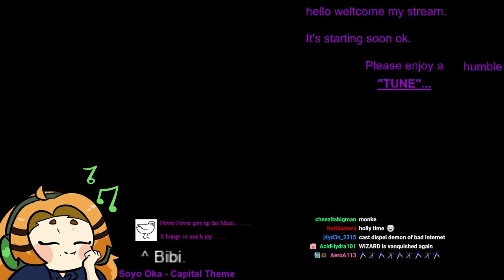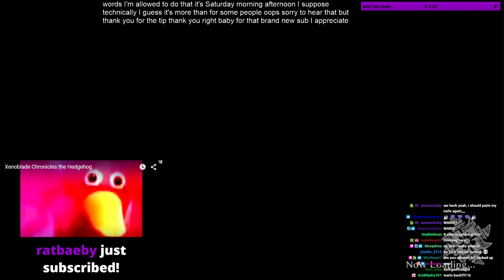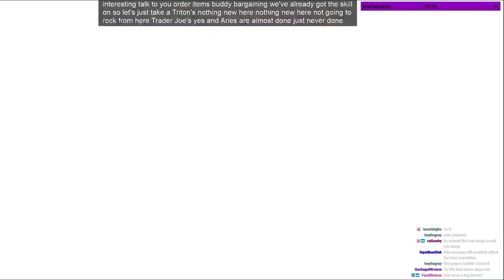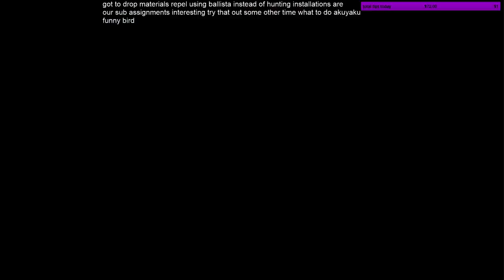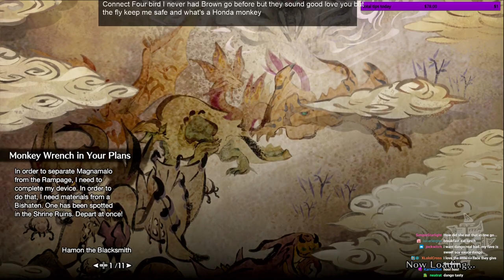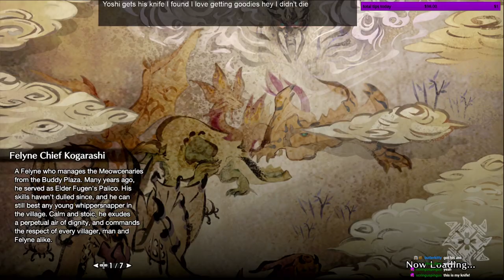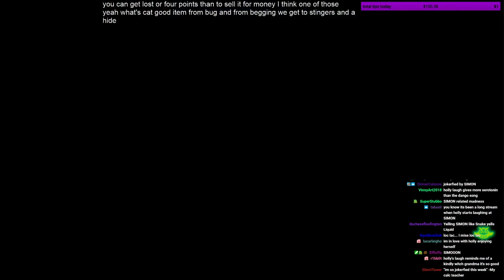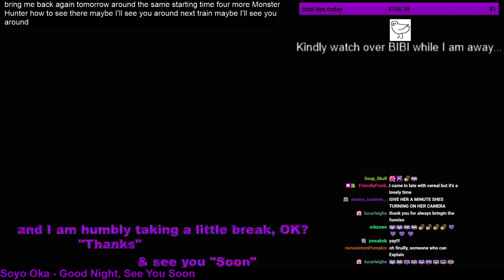Holly Streams Monster Hunter: Rise (Part 2)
Original Broadcast: March 27th, 2021
Original Title: THE HUNT!
A YouTube upload of Holly's stream of Monster Hunter Rise, uploaded by moderator staff.